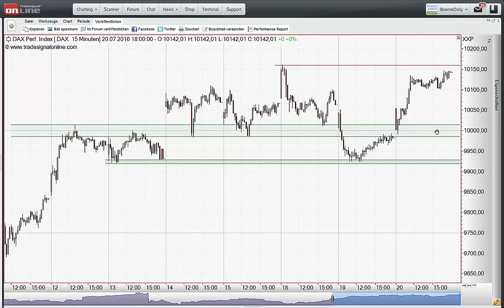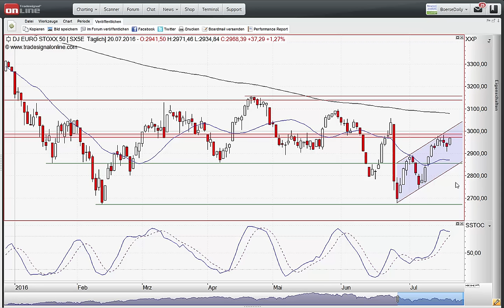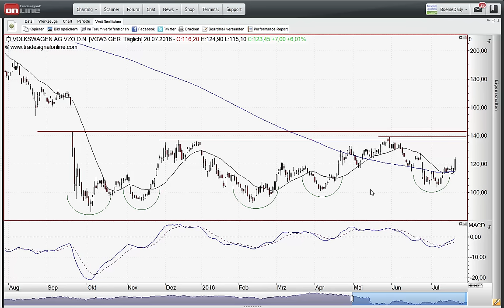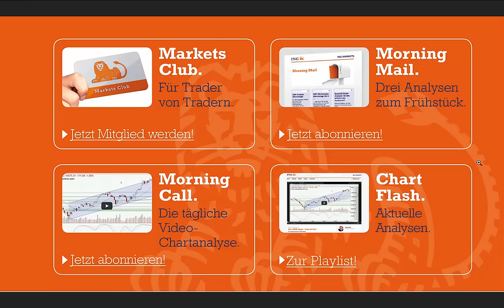ING MARKETS Morning Call 21.07.2016